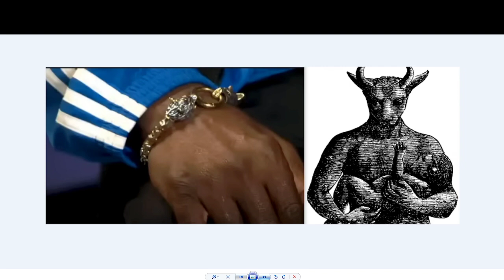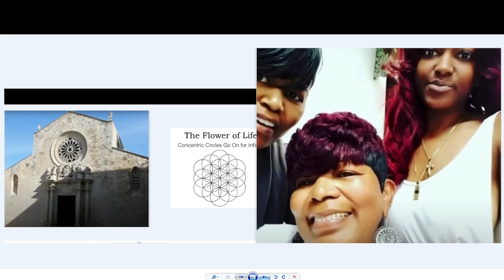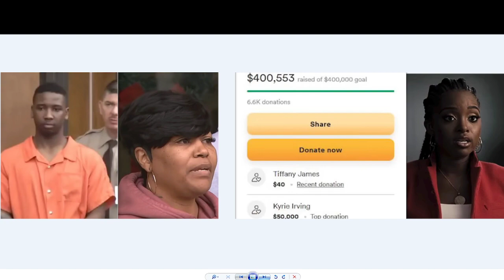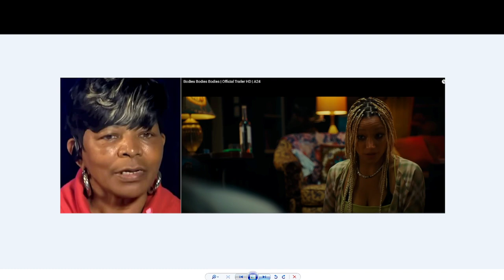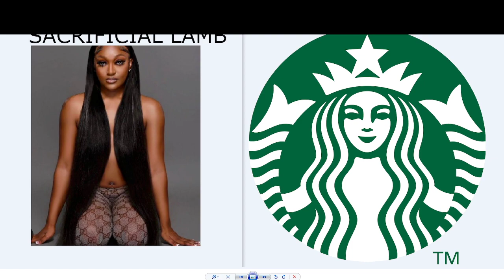We got our first Body Body Body. Charlotte we have a problem and Shanquella Robinson truth will be